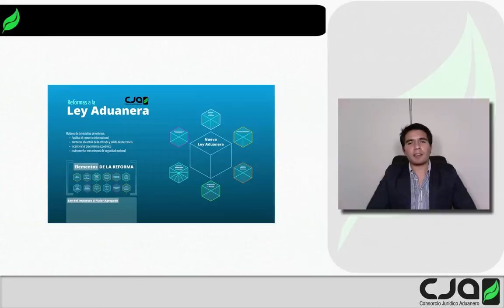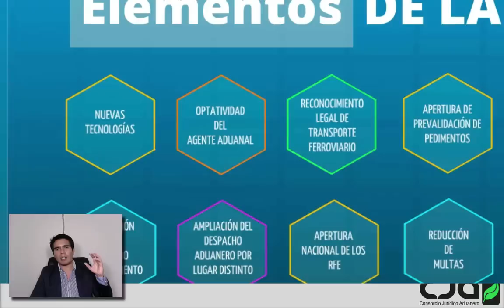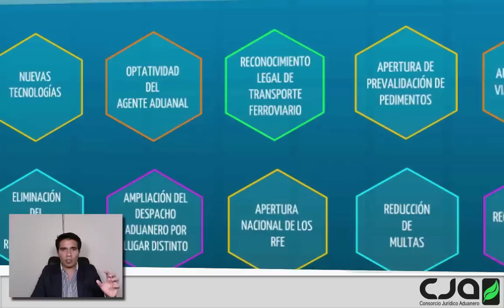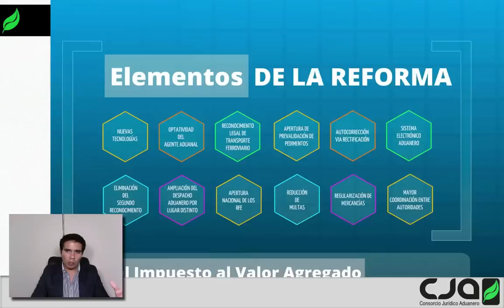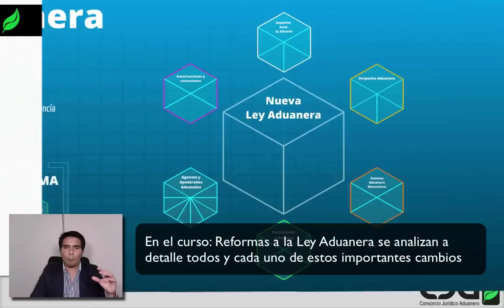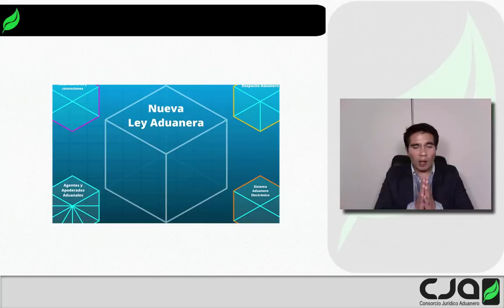Análisis General de las Reformas a la Ley Aduanera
En esta cápsula se analizan los 12 elementos que motivan la Reforma de la Ley Aduanera y como impactan en 06 rubros de la operación aduanera.
CURSO ONLINE a partir del 15 de noviembre.